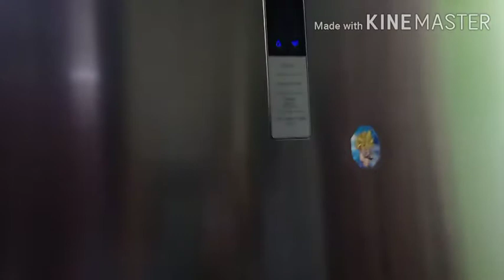Bazar e galai ami ai bhabe sobji 🍅🍞 clean kore freezer e dhokai